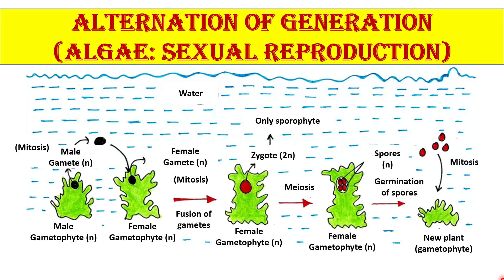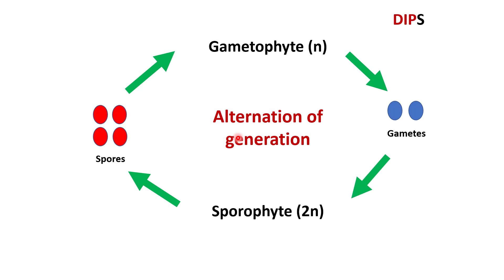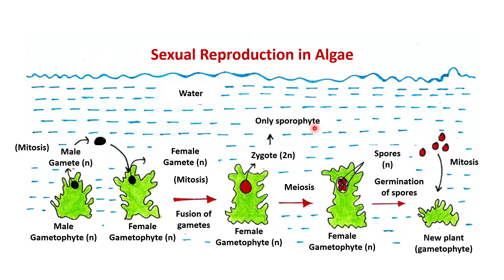Sexual Reproduction in Algae | Alternation of generation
Sexual Reproduction in Algae